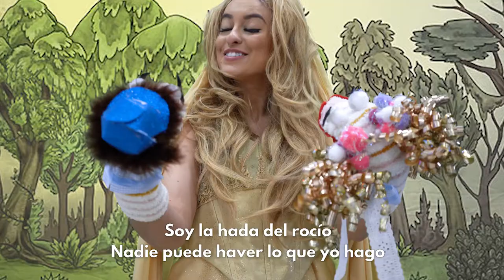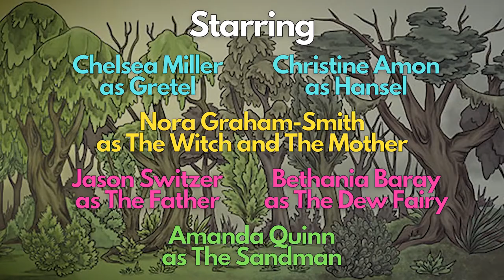¡Mijo Milan! episode 1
Opera Memphis McCleave Directing Fellow, Bethania, tells her adorable 7-month-old son all about the opera, Hansel and Gretel, in Spanish! English captions are available, just turn them on by clicking the CC icon in the bottom right of the video.

Join Bethania and Milan as we journey deep into the dark woods, meet fairy tale creatures, and defeat the evil witch! Learn something new and experience the magic of a child's imagination with this fun, new webseries.